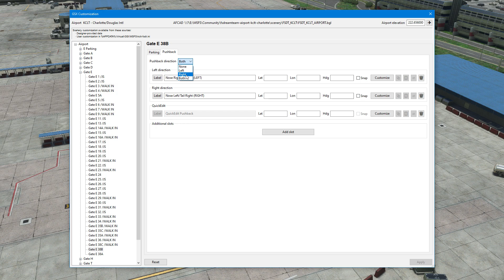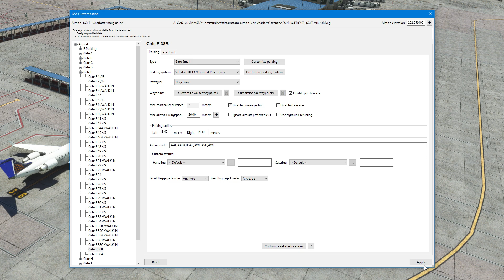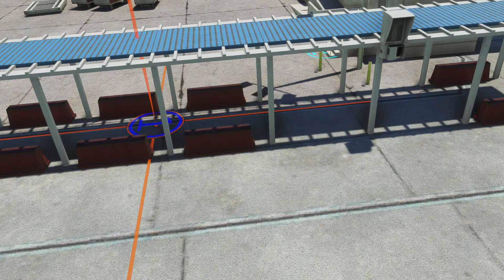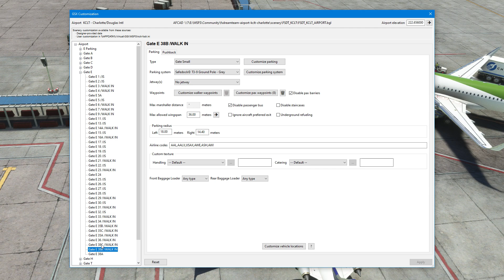FSDT GSX for MSFS 3rd Preview: Airport Customization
A quick, raw and unedited video showing some features of the GSX Airport Customization page in MSFS 2020.